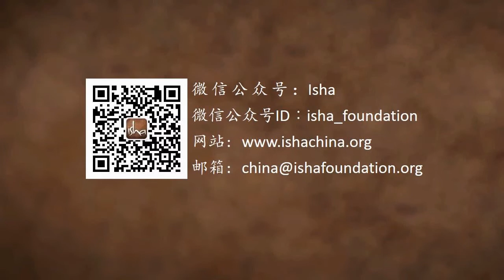吃水，而不是喝水｜Sadhguru 萨古鲁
萨古鲁谈到了食用高水分食物的重要性，尤其是水果。